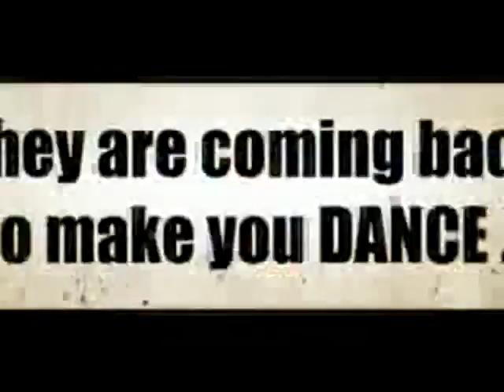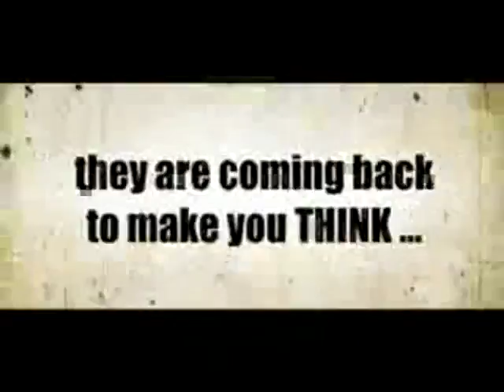Kuzhimathicadu Gov: H.S.S 2008-10 ('dedication' trailer)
You must watch this. here v r trying to bring back all the memories...

#+2